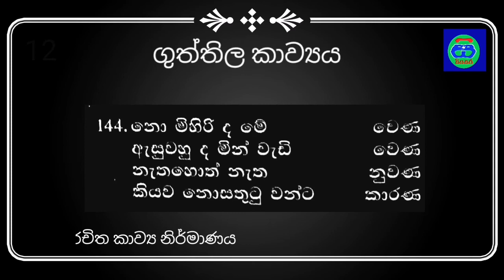Guththila wena nada | 12 episode | ගුත්තිල කාව්‍යය | දොළොස් වැනි දිගහැරුම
guththila wena nada youtube
guththila kavya kavi grade 10
guththila wena nada download
guththila kavya wikipedia